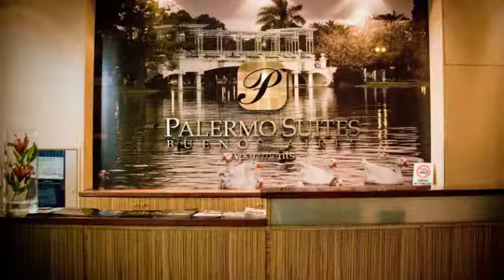Hotel Palermo Suites Buenos Aires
Palermo Suites Buenos Aires tiene 38 habitaciones dotadas de tetera/cafetera, minibar y caja fuerte. El edificio se encuentra ubicado en Fray J. Sta. María de Oro, 2529.